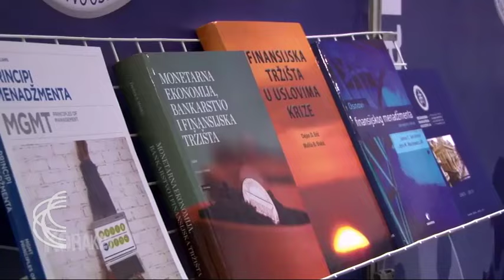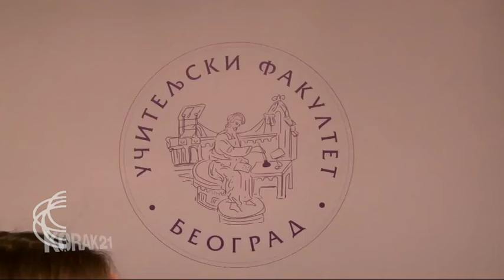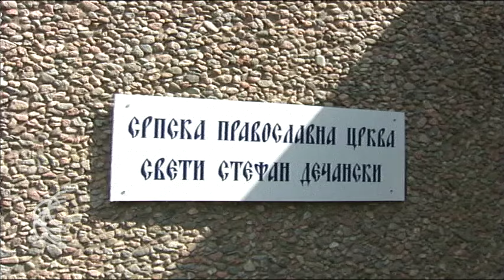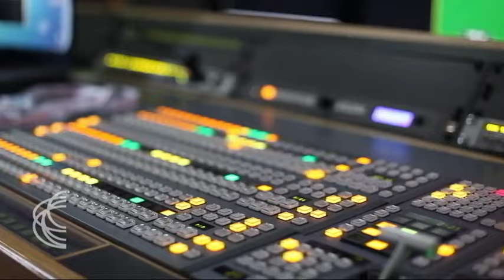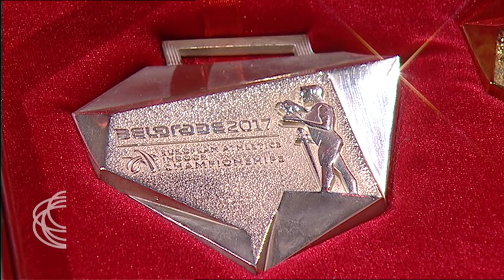MAGAZIN SRBIJE NA VEZI - 01. 03. 2017.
Omogućiti mladima iz Srbije da studiraju u inostranstvu, vrate se i zaposle u zemlji, jedan je od osnovnih zadataka Sajma obrazovanja - EDU-fair koji se održava u Beogradu 10. i 11. marta.
Na jednom mestu će se predstaviti preko 100 fakulteta iz Srbije i inostranstva. Gost emisije je prof. dr Danilo Golijanin, idejni tvorac Sajma obrazovanja a ugostićemo i predstavnike mlađe generacije koji su završili fakultet u inostranstvu, a posao našli u Srbiji.
Kako danas žive Srbi, njih 300 000, u Švedskoj i Skandinaviji govori novinar Marko Lopušina, autor monografije "Bratstvo Sveti Jovan" o pravoslavnoj organizaciji koja stipendira obrazovanje mladih i budućih doktoranata, iz Fonda za mlade i Fonda "Dr Jovan Antović".
O trećoj i četvrtoj generaciji naših ljudi koji žive u Šajcarskoj koji traže drugačije veze sa domovinom kroz nove tehnologije, televiziju i film, imaju želju za pozorištem i knjigama iz Srbije, govori novinar i filmski kritičar Branislava Džunov.
Draganu Maznić, koja je studirala u Parizu i Torontu, a koja je nedavno u Floridi na nacionalnom konkursu za arhitekturu i dizajn osvojila prvo mesto, predstaviće nam Branka Dikanović Trbojević, naš dopisnik iz Toronta.
Šta našim glumcima koji žive i rade u inostranstvu znači poklanjanje pred publikom u Beogradu i Srbiji govore Vesna Stanojević iz Londona i Lazar Rokvud iz Kanade, a američki glumac Džon Sevidž o saradnji sa srpskim filmskim stvaraocima. Oni su bili gosti Beograda i Srbije predstavljajući film "Povratak", scenariste i reditelja Predraga Jakšića.
O velikim profesionalnim izazovima pred prenos Evropskog prvenstva u atletici koje se održava od 3. do 5. marta u Beogradu, govori Zoran Trifunović, izvršni producent ovog sportskog događaja, na koji RTS ima eksluzivno pravo direktnog prenosa.
Gosti muzičkog dela emisije su "Neverne bebe" i etno grupa "Vrelo".
Urednik i voditelj Suzana Gvozdenović Puzović
Dežurni urednik Milica Milanović
Muzički urednik Branka Lolić
Reditelj Vladimir P. Petrović